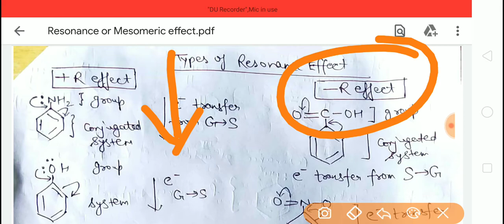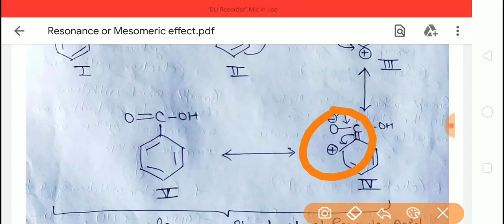Resonance Effect ( Mesomeric Effect )